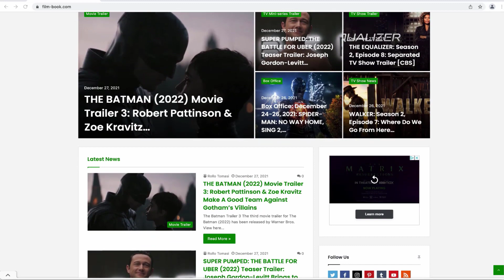KID CANDIDATE (2021) Movie Review | Reaction & Ending Explained | South by Southwest Film Festival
A Kid Candidate movie review. This Kid Candidate review is for the 2021 movie directed by Jasmine Stodel and starring Hayden Pedigo, L’Hannah Pedigo, and Jeff Blackburn. I hope you enjoy this Kid Candidate film review and watch to the end to hear all of our thoughts on this film. Tell us what you thought by using the thumb scale.

Hashtags for this video